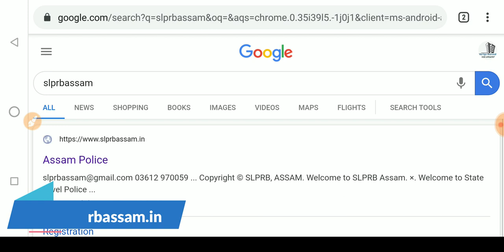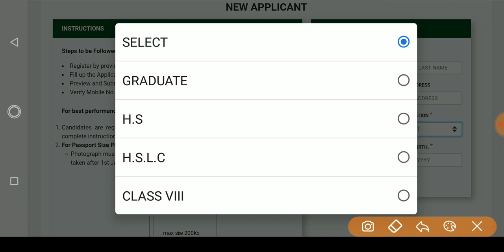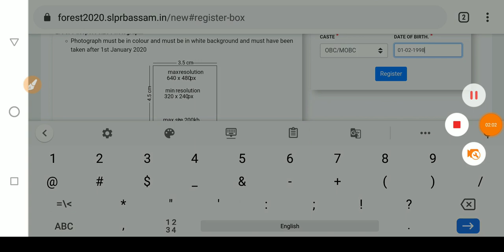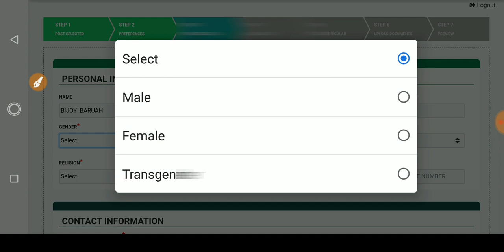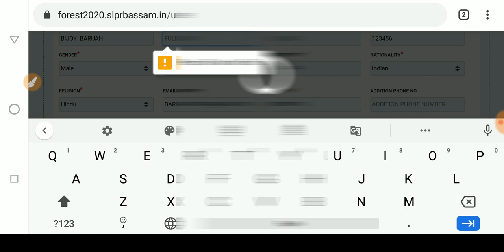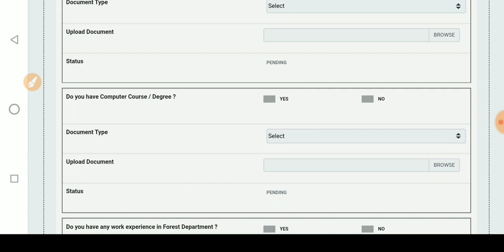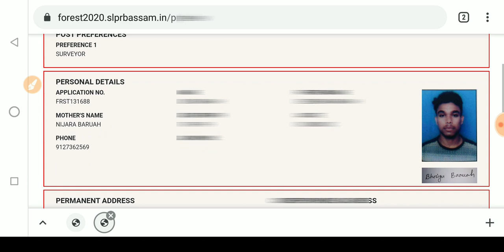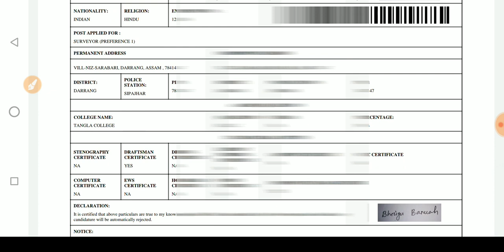Assam Forest Dept Recruitment 2020|Online Apply in 1081 Post|Forest Dept various Post Recruitment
•General Mathematics

•Analytical Resoning

•General English

•General Science

•Qualitive Amplitude

•General Awareness

•1500+ MCQ

•2000+ MCQ History

•700+ MCQ Economy

•1500+ MCQ g.science

»»Verbal,Non-verbal Resoning